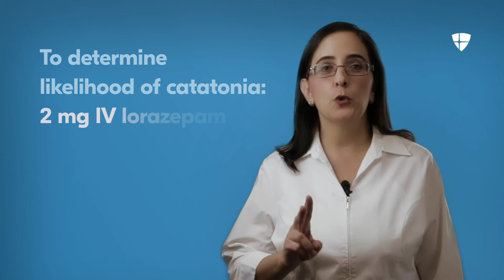What Is the Lorazepam Challenge in Catatonia?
This video elaborates on the methodology of the lorazepam challenge, a diagnostic tool employed for identifying cases of catatonia.